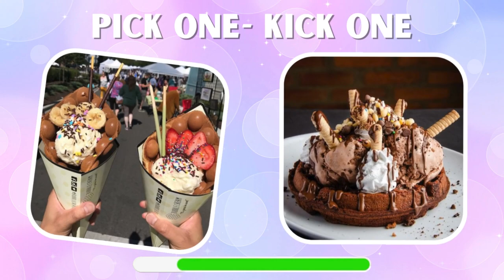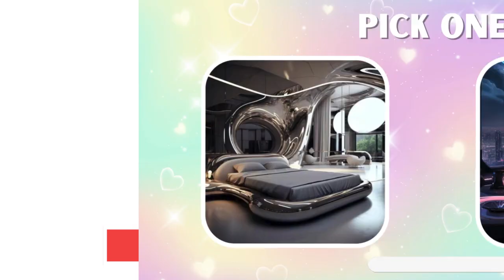Pick One, Kick One Challenge comment your favourite car | MQ Drawings and Fun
🎨✨ Dive into creative choices! Join MQ Drawings and Fun for the "Pick One, Kick One" challenge. Choose your favorites, kick the rest, and share your artistic preferences in the comments. Let the drawing adventure begin! 🌈